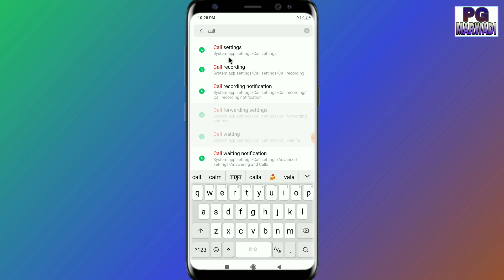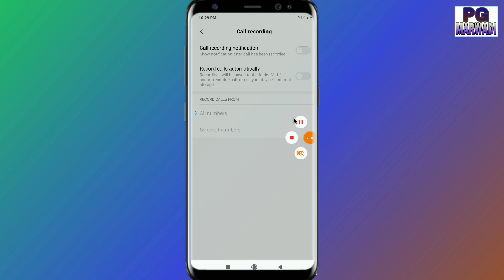कॉल रिकॉर्डिंग बंद कैसे करें || Mobile me call recording kaise band kare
Hi